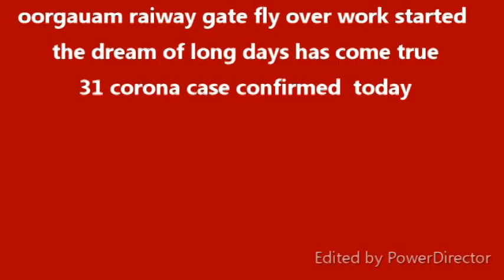KGF KK TV#oorgauam raiway gate fly over work started the dream of long days has come true#31 corona